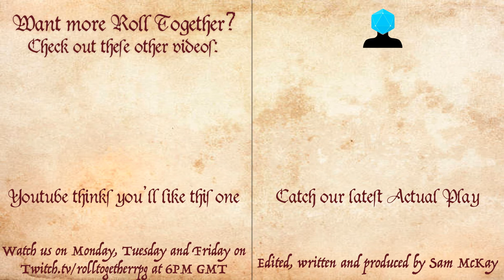Three Steps to Make Better BBEGs in Dungeons and Dragons | Dungeon Brews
BBEGs and villains come in all shapes and sizes but they're the key to telling a good story. Making better Big Bad Evil Guys is no different to making a good player character (with a few more legendary actions). So this week we're going to show you how to make BBEGs with ease.

Content Warnings for all of our shows can be found

00:00 Introduction
00:40 BBEG Plans
01:05 Vessels for Conflict
01:27 What is the Dastardly Plan?
02:11 Money, Success, Fame, Glamour
03:18 Legendary Threats
05:07 Outro